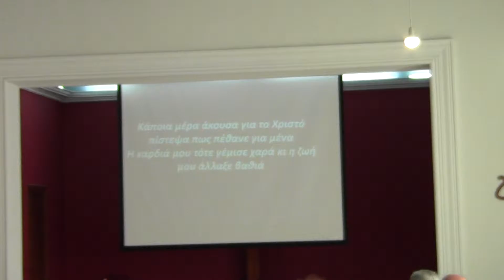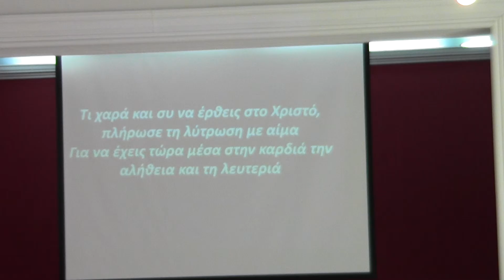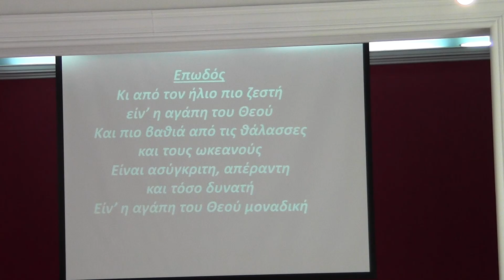ΚΑΠΟΙΑ ΜΕΡΑ ΑΚΟΥΣΑ